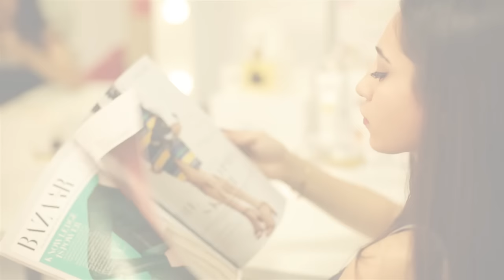Teen Evening Skincare Secrets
Our Organic Teen Roxy shares her evening skincare secrets for glowing skin.